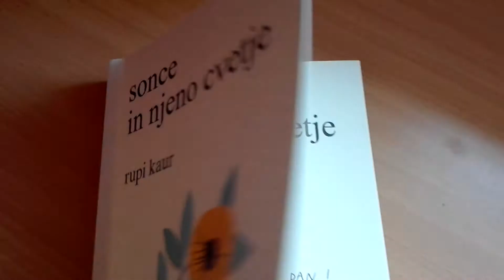Obujanje spominov za rojstni dan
Moj rojstni dan in spomini na preteklo leto. Hvala vsem dobrim prijateljem, ki mi polepšate dneve in mi stojite ob strani v dobrem in slabem. Z ljubeznijo, Španka.